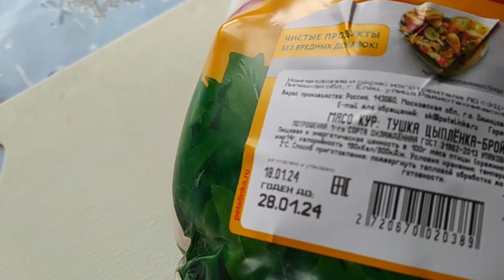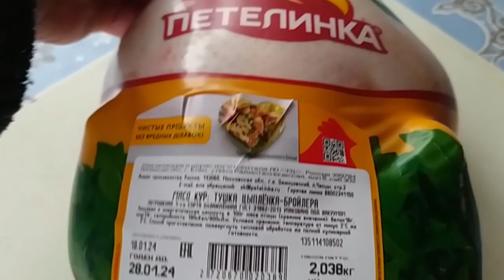Купили курицу.Сколько стоит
Сегодня купили золотого цыпленка бройлера.Сколько стоит цыпленок.